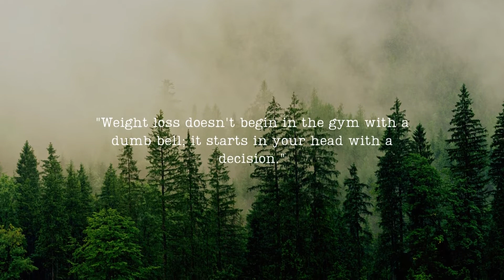This thing You Need to Know Before Starting Keto Diet! #599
🚫DAILY UPLOADS🚫